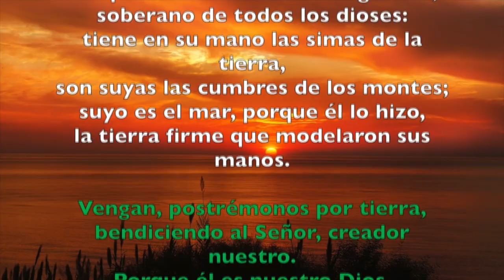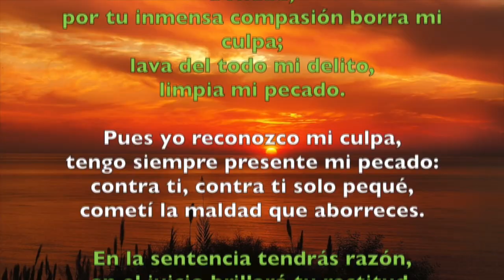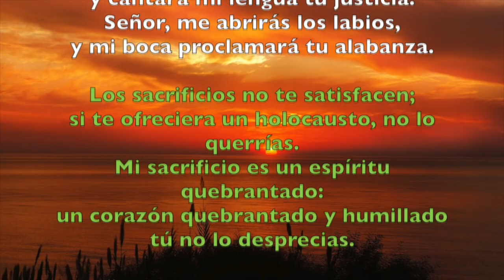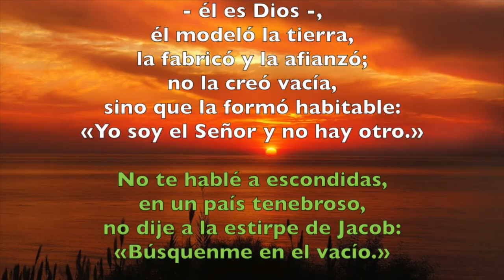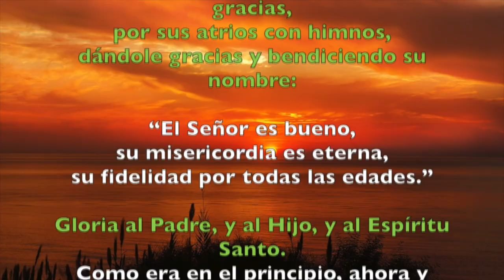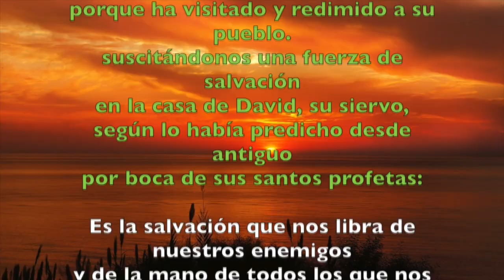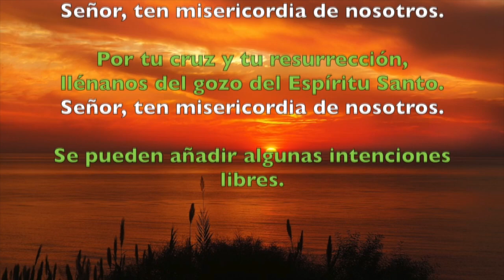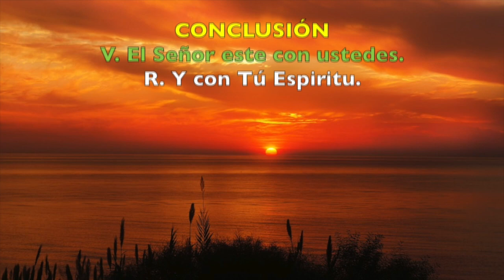Oración de la mañana (Laudes), VIERNES 26 DE OCTUBRE 2018 | Padre Sam